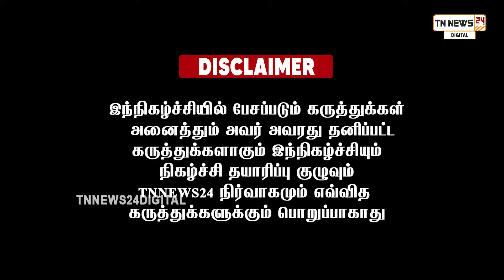அடுத்த கதி நம்ம தான்...! BSNL இளங்கோ பிச்சாண்டி நேர்காணலில் பரபரப்பு...!